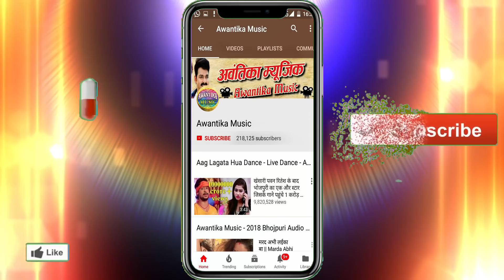राम रतन पासवान - इस साल का सबसे हिट आर्केस्ट्रा विडियो सांग- पसिये कवनो मिसले बाड़े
Album  :-
Singer :-
Writer  :-